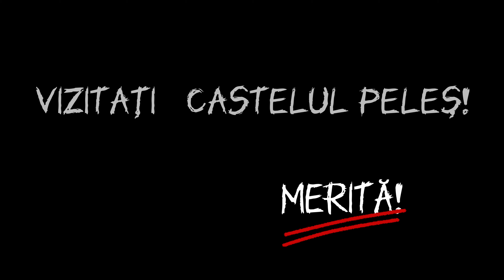Castelul Peleș - Sinaia - România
Castelul Peleș din Sinaia, reședința de vară a regilor României, a fost construit la dorința regelui Carol I al României (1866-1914), după planurile arhitecților Johannes Schultz, Carol Benesch și Karel Liman, și a fost decorat de celebrii decoratori J. D. Heymann din Hamburg, August Bembé din Mainz și Bernhard Ludwig din Viena.
Castelul Peleș este unul dintre cele mai importante edificii de tip istoric din România, având caracter de unicat și este, prin valoarea sa istorică și artistică, unul din cele mai importante monumente de acest fel din Europa celei de-a doua jumătăți a secolului al XIX-lea.

"Peleș Castle is a Neo-Renaissance castle in the Carpathian Mountains, built in Sinaia, in Prahova County, Romania, on an existing medieval route linking Transylvania and Wallachia, built between 1873 and 1914. Its inauguration was held in 1883. It was constructed by King Carol I.
When King Carol I of Romania (1839–1914), under whose reign the country gained its independence, first visited the site of the future castle in 1866, he fell in love with the magnificent mountain scenery. In 1872, the Crown purchased 1,300 square kilometers (500 sq mi) of land near the Piatra Arsă River. The estate was named the Royal Estate of Sinaia. The King commissioned the construction of a royal hunting preserve and summer retreat on the property, and the foundation was laid for Peleș Castle on 22 August 1873. Several auxiliary buildings were built simultaneously with the castle: the guards' chambers, the Economat Building, the Foişor hunting lodge, the royal stables, and a power plant. Peleș became the world's first castle fully powered by locally produced electricity."